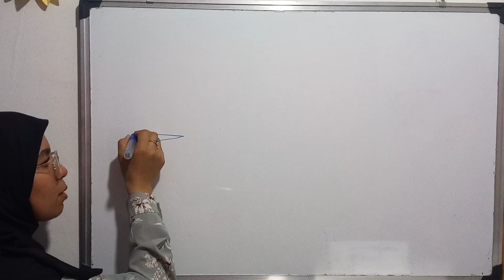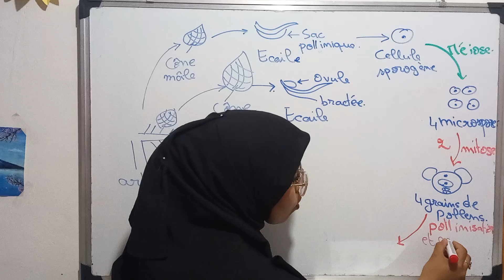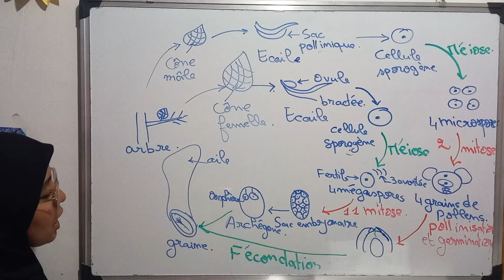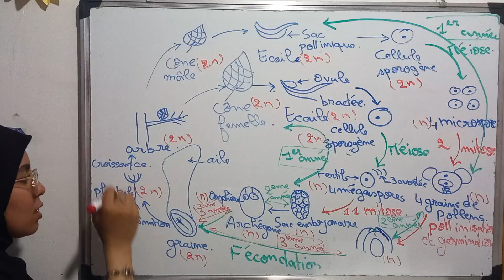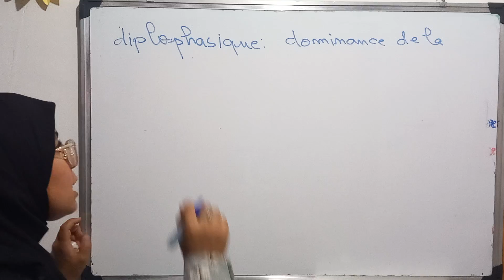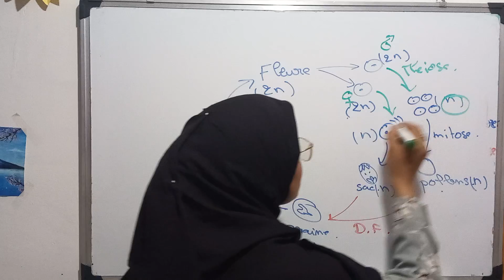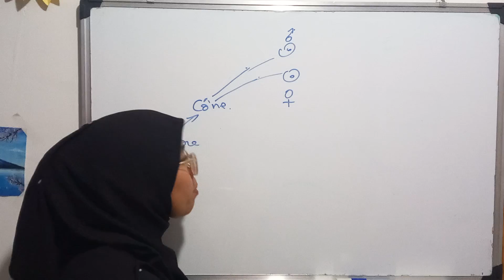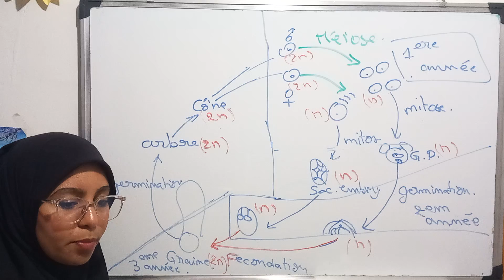cycle de vie "développement" des gymnosperme et types des cycles de vie.